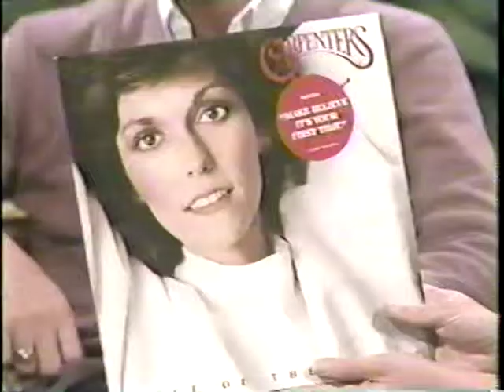Karen Carpenter Dies 2.4.1983 TV Coverage 010 By Ken Bertwell